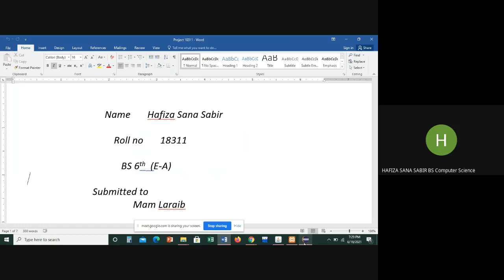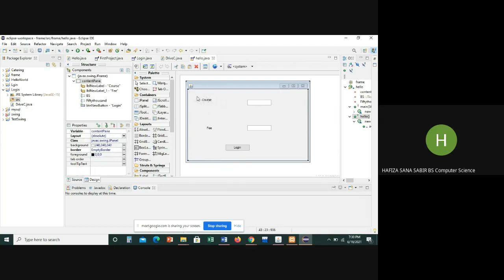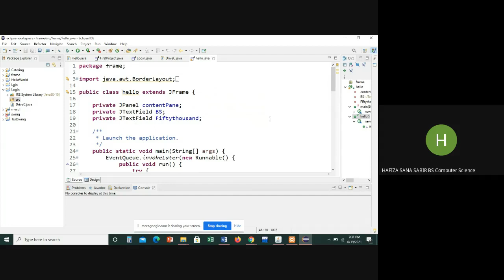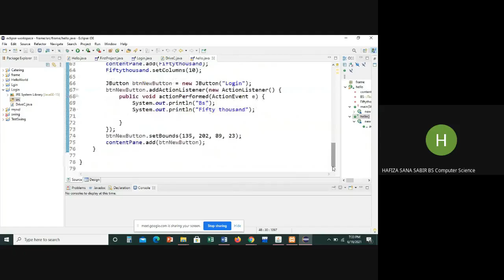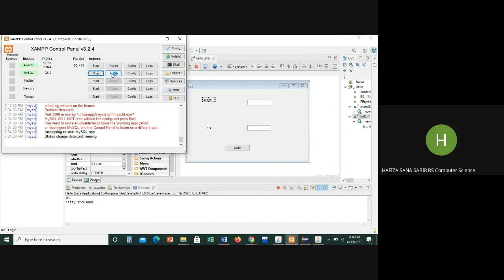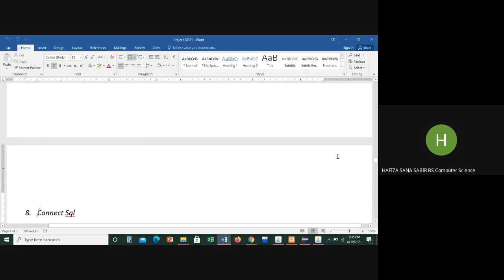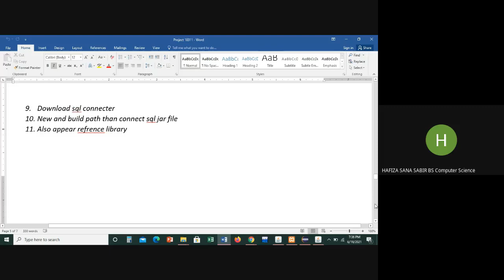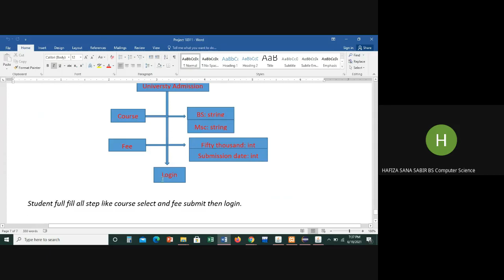Java swing | Employee management system project | 18315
Employee management system project